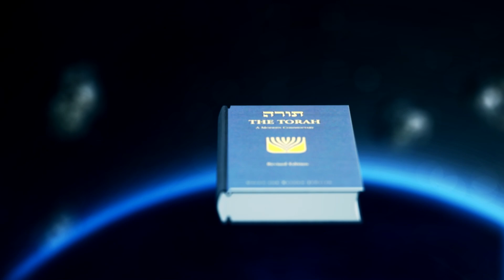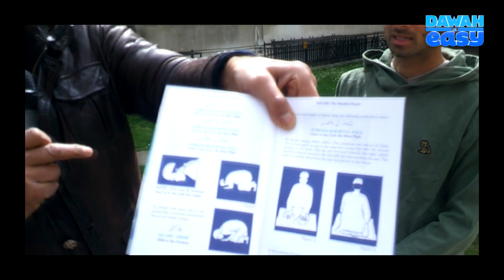Artificial Intelligence /Chat GPT - Masters Student Shocked by The Qur'an & CONVERTS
Canadian / Agnostic, Masters Student at Imperial College sees The Qur'an & CONVERTS
Learn How to Invite a Clever Atheist/Agnostic to Islam.                                                                                               Learn THE Proof of Islam and THE most powerful Proof - "There is a God". This Proof is THE Miracle of The Qur'an.

The Channel is NOT monetised so we get NO money for it.

Please note this is a ' LIVE video' as it happens.
Please support the da'wah ( invitation to Islam) by clicking the 'Thumbs up' icon.

We ask for your du'a and to spread the message.
Jazakum-Allahu-Khairan.(May Almighty God reward you with the Best)